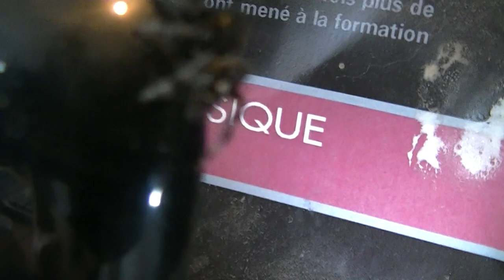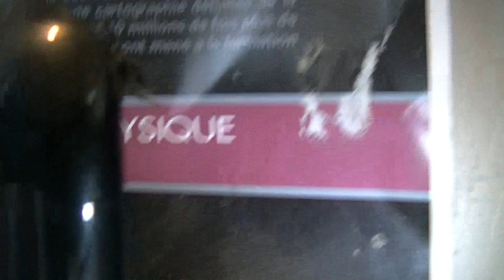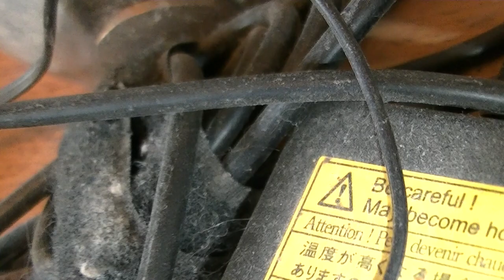needless death of Bold Jumping Spider (Phidippus audax) ☢☢☢☢☢ 11-05-2013 001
needless death of Bold Jumping Spider (Phidippus audax) ☢☢☢☢☢ 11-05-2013
☢☢☢ sorry I must be alone now for a few moments, having just squished the little bugger to death ( while this final new twist to the epic uploads)
= I shall require a few moment of inner most reflection
+ perhaps a pre-brunch spiff of peace herb to help ward of any inducement of PTSD, should my inner most reflection prove inadequate :)
- forgive me spider's for I have committed squish out of fear & perhaps a working level of ignorance of Latrodectus kind, but certainly not out of sensationalism